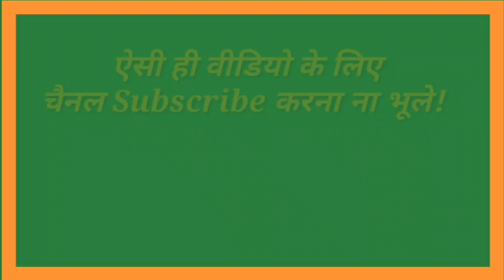5g aane ke baad 4g mobile ka kya hoga | 5g network kab aayega india mein | 5g network in india |tech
हैलो दोस्तो
आज़की इस वीडियो में हम आपको बताने वाले हैं 5G Network के बारे में की 5G Network कब आएगा और 5G Network आने के बाद 4G मोबाइल का क्या होगा तो विडियो में बने रहे वीडियो पूरा देखें और वीडियो पसंद आए तो लाइक और शेयर करना बिल्कुल भी ना भूलें?😊

5g network in india,
5g network kab aayega india mein,
5g network in india launch date,
5g network speed test,
5g network kab aayega,
5g network se kya nuksan hai,
5g network in india tamil,
5g network kab tak aayega,
5g network architecture,
5g network airtel,
5g network app,
5g network apn,
5g network advantages,
5g network ad,
5g network app download,
5g network animation,
the 5g network,
how to make a 5g network,
5g network band in india,
5g network benefits,
5g network bangla,
5g network booster,
5g network bd,
5g network bangladesh,
5g network best stock,
5g network boost mobile,
5g network company,
5g network company share,
5g network country,
5g network coming in india,
5g network course,
5g network coverage,
5g network commercial,
5g network country in the world,
5g network details,
5g network disadvantages,
5g network download speed,
5g network design,
5g network download,
5g network date in india,
5g network drawbacks,
5g network diagram,
5g network explained,
5g network experience,
5g network explained in tamil,
5g network exposure function,
5g network extender,
5g networks enable,
5g network expected launch in india,
5g network expected in india,
5g network features,
5g network full details,
5g network functions,
5g network free fire,
5g network first country,
5g network frequency,
5g network frequency in india,
5g network facts,
5g network gaming,
5g network gd,
5g network group discussion,
5g network globe,
5g network growth,
5g network germany,
5g network giffgaff,
5g network in gujarat,
moto g 5g network problem,
moto g 5g network settings,
moto g 5g network test,
moto g 5g plus network problem,
moto g stylus 5g network unlock,
5g network how it works,
5g network history,
5g network has following advantages,
5g network hindi,
5g network huawei,
5g network home internet,
5g network hong kong,
5g network how does it work,
5g network in india telugu,
5g network india me kab launch hoga,
5g network in india news,
5g network in india kannada,
5g network india mein kab aayega,
is 5g network available in india,
5g network jio,
5g network jammer,
5g network january 2022,
5g network january 5,
5g network journal,
5g network in japan,
5g network in india jio,
5g network kab launch hoga,
5g network kaise karen,
5g network kya hai,
5g network kab aane wala hai,
5g network ke nuksan,
best 5g network uk,
5g network uk,
5g network launch in india date,
5g network launch,
5g network launch date,
5g network launch in india date tamil,
5g network launch in india,
5g network launch date in india hindi,
5g network launch in india date news,
5g network launch in india date kannada,
5g network mobile,
5g network malayalam,
5g network mode,
5g network malaysia,
5g network mobile phones,
5g network mode nsa sa,
5g network mobile under 15000,
5g network mobile in india,
oppo a53s 5g m network problem,
5g network not showing up windows 10,
5g network not showing in laptop,
5g network not connecting,
5g network not showing,
5g network not showing up,
5g network nepal,
5g network new update,
5g network not showing up on phone,
5g network on 4g phone,
5g network on laptop,
5g network overview,
5g network optimization,
5g network orchestration,
5g network on iphone,
5g network operators,
5g network old phones,
5g network phone,
5g network presentation,
5g network price in india,
5g network pubg ping,
5g network phone in india,
5g network penny stock,
5g network planning,
5g network pakistan,
5g network questions,
5g network qatar,
5g network related shares,
5g network release date,
5g network review,
5g network range,
5g network rollout,
5g network research topics,
5g network research papers,
5g network rollout in india,
5g network speed,
5g network share,
5g network settings,
5g network sim,
5g network speed test india,
5g network se kya fayda hai,
5g network test,
5g network tamil,
5g network telugu,
5g network technology,
5g network test in india,
5g network theme,
5g network tech burner,
5g network technical guruji,
t mobile 5g network,
t mobile 5g network commercial,
at&t 5g network,
5g network update,
5g network update in india,
5g network usa,

So Please 🙂